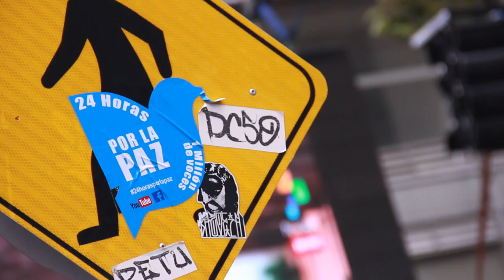Que este sea el último día de la guerra